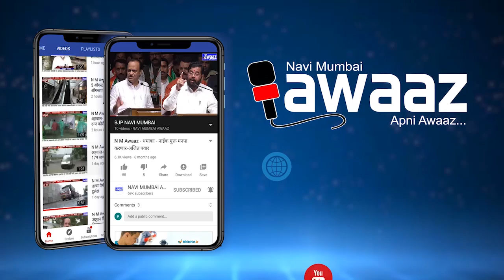नवी मुंबईत धक्कादायक घटना मित्राकडून मित्रालाच शरीरसुखाची मागणी - N M Awaaz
समलैंगिक संबंध मागणीच्या घटनेतून मित्रानेच मित्राची हत्या केल्याची घटना नवी मुंबईत घडली आहे. हि हत्या मृत व्यक्तीच्या डोक्यात सिमेंटचा ब्लॉक मारून करण्यात अली असून एका आरोपीला नवी मुंबईपरिमंडळ दोनच्या एनआरआय पोलिसांनी अटक केली आहे.

मयत रुपेश उर्फ रुपसिंह यांनी आरोपी विजय म्हस्के याच्याकडे समलैंगिक सबंधाची मागणी केली होती याच रागातून आरोपी विजय मस्के यांनी दारूच्या नशेत मयताच्या डोक्यात सिमेंटचा ब्लॉक मारून त्याला ठार केले आणि एका गाडीत टाकले, याबाबतची माहिती पोलिसांना मिळताच हा गुन्हा एन आर आय सागरी पोलिसांनी उघड केला असून आरोपी अटकेत आहे. आरोपीला पोलीस कोठडी सुनावण्यात आली असून ,पुढील तपास सुरू आहे, याविषयी अधिक माहिती उपायुक्त विवेके पानसरे यांनी दिली आहे